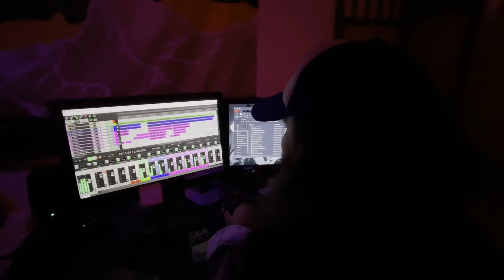Special Edition Episode 121 Ralph of Irra's One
On this special video edition of the show I took the show on the road and went to visit the lead singer of Irra's One, post back surgery to get an update on how he's doing, how he's going to use this time off for their upcoming album and what exactly happened on the day he was rushed to the hospital!

Check out his band on IG @irrasoneband